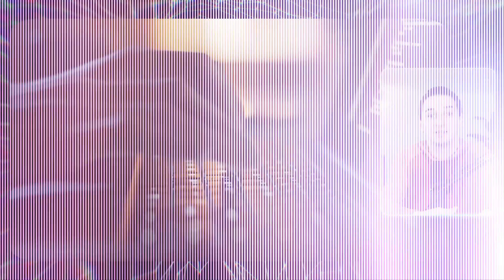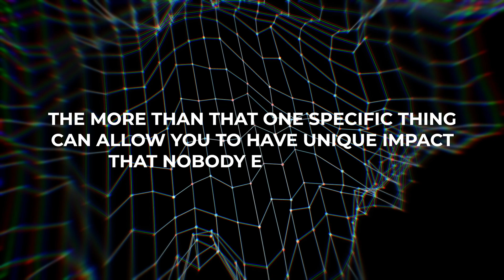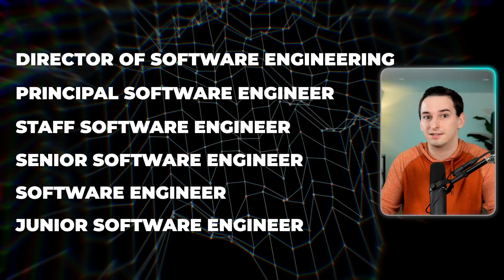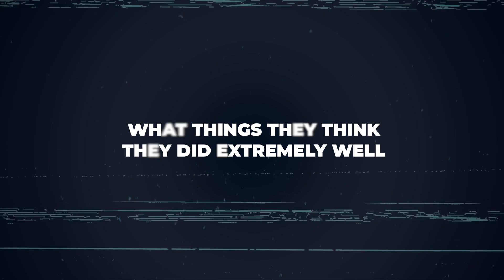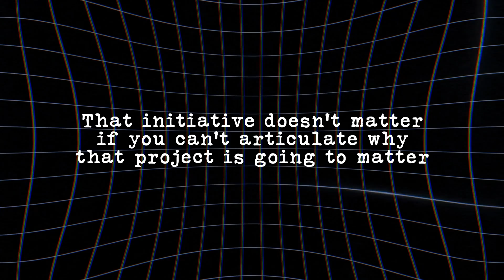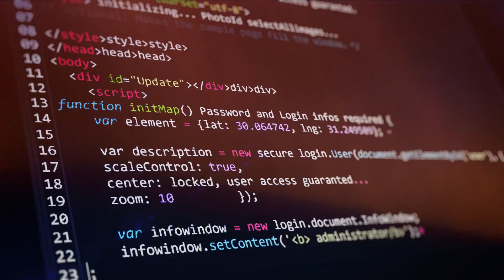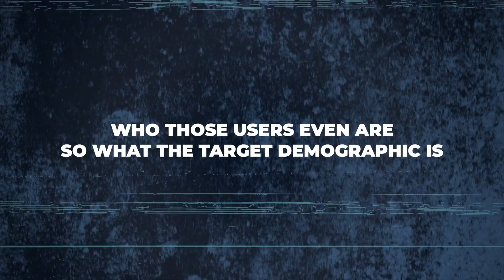Get Ahead of 99% of Software Engineers (Start This Now)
99% of software engineers work in the same ways, but that top 1% of "10x" developers do things differently. These are some of my biggest takeaways from observing many of these people and what makes them so incredibly effective as software engineers.

Video/Coding Gear

Timestamps:
0:00 Become A 1% Software Developer
0:30 Subject Matter Experts
1:52 Top Software Engineers Know Their Place
2:14 Expand Your Impact Scope
4:00 Find The Right Mentor
4:47 Break The Software Developer Stereotype
5:47 Mastering Debugging Skills
6:34 Never Stop Learning
7:05 Stop Wasting Development Time
7:44 The Product-First Mentality
8:19 Avoid Career Complacency
9:09 Writing Clean Idiomatic Code